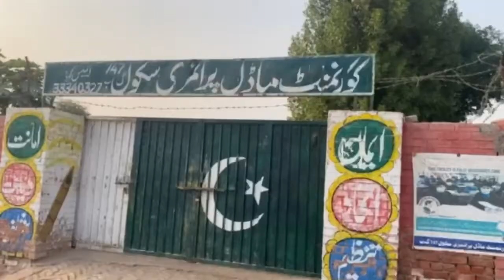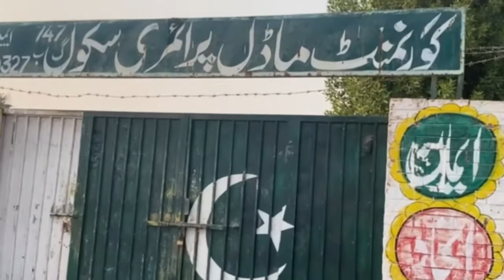Full daisi Video